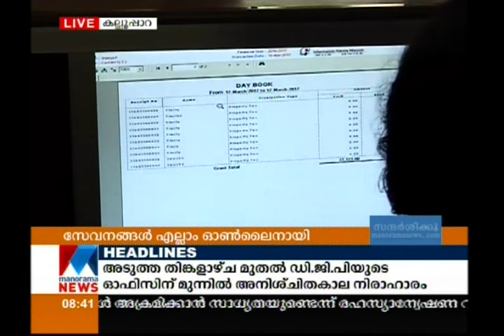Kalloopara first E payment panchayath of Pathanamthitta | Manorama News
Kalloopara first E payment panchayath of Pathanamthitta